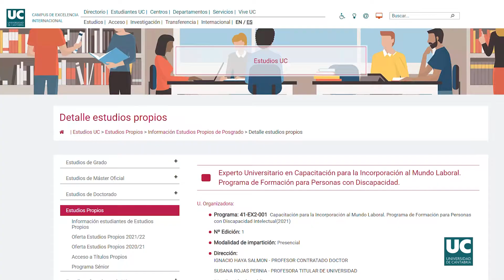Curso de Capacitación - IV edición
La Universidad de Cantabria ha puesto en marcha por cuarto año consecutivo el Curso de Capacitación para la incorporación al mundo laboral, un programa formativo dirigido a jóvenes con discapacidad intelectual entre 18 y 30 años. La propuesta es posible gracias a la financiación del Fondo Social Europeo y la Fundación ONCE dentro del proyecto UNIDIVERSIDAD, en el que participan diversas universidades españolas.